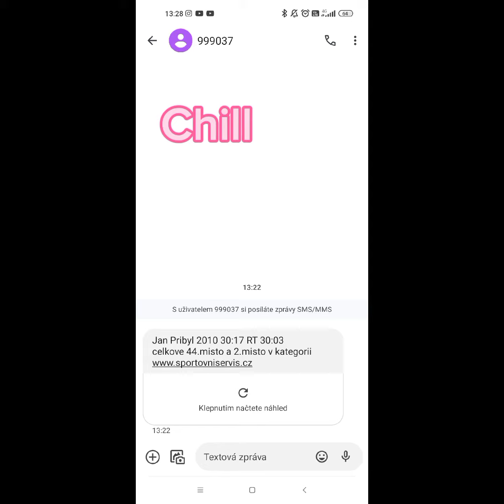Sportovní den mini víkendový vlog